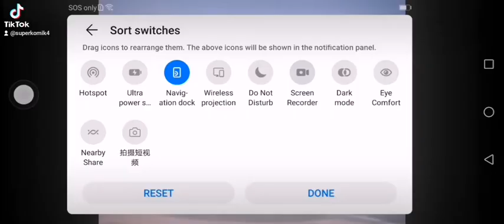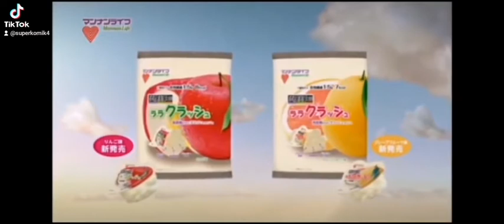Japanese Food Logo Part 5 (Uptated Video)